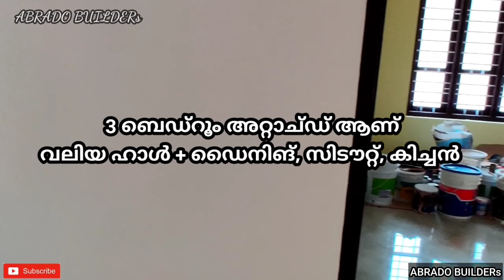3 BHK 1000sqft HOUSE IN 5 Cent 16 LAKHS / All Kerala sqft Rate 1800rs Construction Cost Only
3 BHK 1000sqft HOUSE IN 5 Cents / 16 LAKHS / ABRADO BUILDERs Kerala

NOT FOR SALE 👆വില്പനക്കുള്ളതല്ല
കേരളത്തിൽ എല്ലായിടത്തും sqftന് 1600 രൂപ നിരക്കിൽ 100 ദിവസത്തിനുള്ളിൽ വീടുകൾ പണിതു താക്കോൽ നൽകുന്നതാണ്.

Pls Watsapp Only (ABRADO BUILDERs)

കേരളത്തിൽ എവിടെയും വീടുകൾ വിൽക്കുവാനുണ്ടെങ്കിൽ ക്ലിയർ വീഡിയോ സെന്റചെയ്തുതന്നാൽ ചാനലിൽ ഫ്രീയായി പരസ്യം ചെയ്യുന്നതാണ്.
താല്പര്യമുള്ളവർ താഴെക്കാണുന്ന നമ്പറിൽ ബന്ധപ്പെടുക 👇👇👇
           Watsapp Only
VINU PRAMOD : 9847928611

This is a complete real estate channel. We make advertisements & Paid Promotions...

This house situated in a good location, which has an open well and tar road frontage. Encircled with good houses. Calm and quiet environment and better residential area. All facilities such as super market, bank, school, church, temple, mosk, are near. Very close to Ernakulam Town. All legal documents are accurate.

Queries Solved :
Abrado h p
cent house
3 cent house plan
3 cent house plan malayalam
1500 sq ft house plans malayalam
1500 sq ft house plans kerala
3 cent house kerala
3d printed house
home tour malayalam
house
interior design
Abrado house
house for sale in kochi
abrado house and Plots
4bhk
3bhk
5bhk
2bhk
house in 3 cents in kerala
vanitha veedu
3 centil veedu
4 cent house
4 cent house plan
4 cent house plan malayalam
4 centil veedu
abrado hp malayalam
ernakulam
thrissur
luxury house
posh house
kerala homes
dream home
4bhk malayalam
3bhk malayalam
5bhk malayalam
2bhk malayalam
1000 sq ft house plans malayalam
1000 sq ft house plans kerala
villas in ernakulam
villa sale ernakulam
house sale in ernakulam
new houses in
posh houses in
stylish houses in
non flooded house